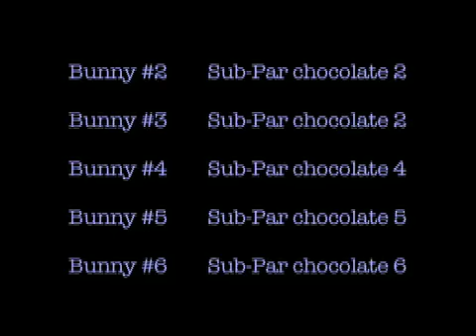chocolism 2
Makes all other chocolates feel hopelessly inadequate.